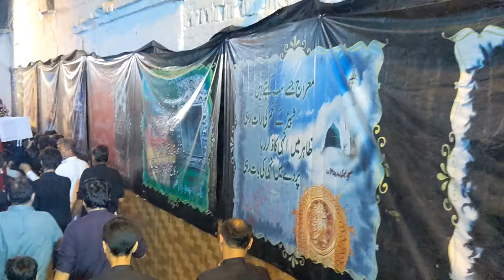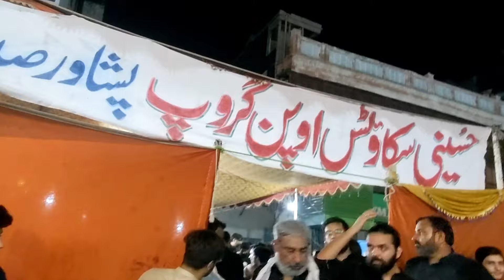Arbaeen Baramdgi e Jaloos o Zuljanah | Imambargah Hussainia Hall Peshawar | Chehlum 2024